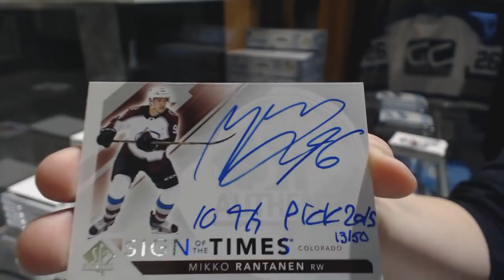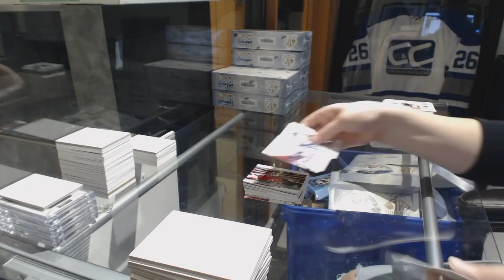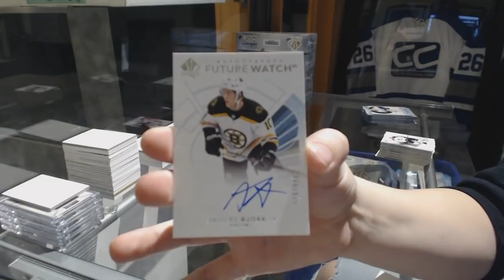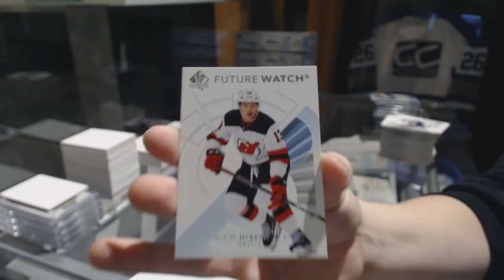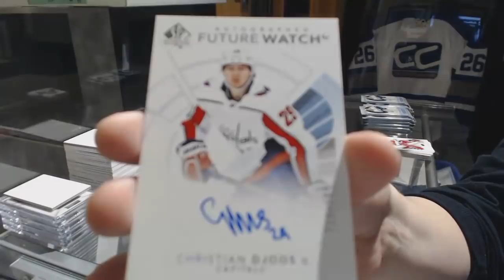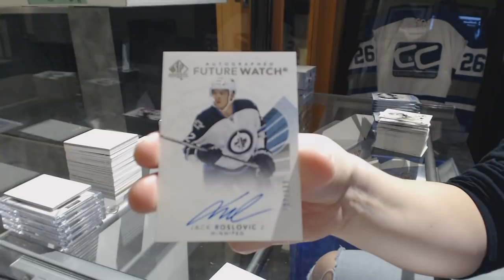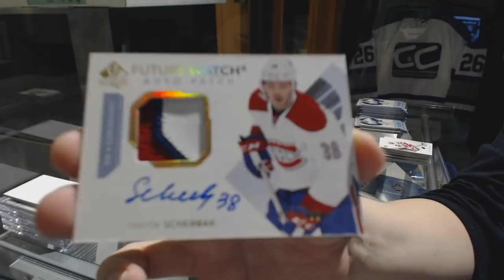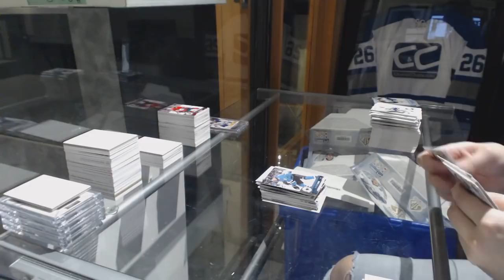17-18 Upper Deck SP Authentic Hockey 8 Box Case Break - C&C GB #9095